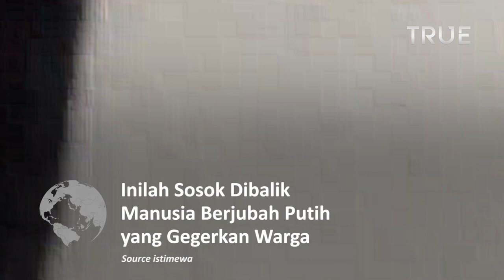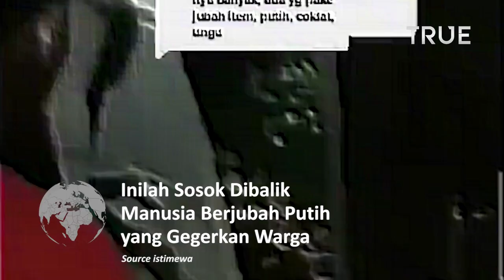Terungkap Inilah Sosok Manusia Berjubah Putih yang Gegerkan Warga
Gemparnya aksi seseorang yang berjubah putih memakai kacamata meminta-minta ke rumah masyarakat, Polres Pringsewu melalui Polsek Sukoharjo langsung mengamankan wanita yang diduga memakai cadar putih tersebut.

Wanita itu berinisial NHY (42) warga Kec. Adiluwih Dirinya diamankan pada Minggu (15/5) hari ini.